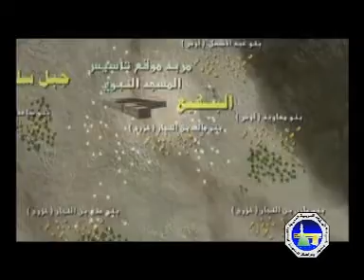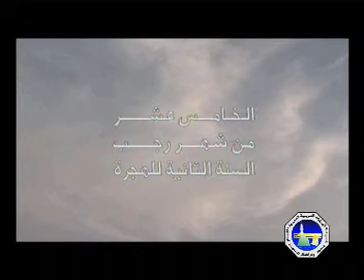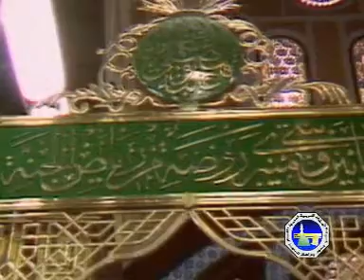The prophet's mosque during his time By Tooorz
History of Masjid nabvi ( mosque  Nabvi )
Muhammad( peace and blessing be upon him )'s mosque (masjid) during his time.
المسجد النبوی فی العھد النبوی